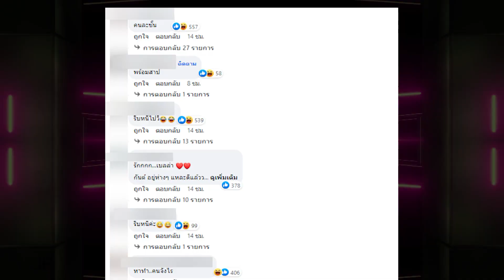สงสาร "กัน นภัทร" หลังเปิดใจ ปลื้มจริงแต่ไม่กล้าจีบ "เบลล่า ราณี" | TOP DARA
จากกรณีที่"กัน นภัทร" ได้ถ่ายรูปคู่สาวเบลล่านั้น แล้วบอกปลื้มมาก ทำให้แฟนคลับต่างเข้ามาแสดงความคิดเห็นกันเป็นจำนวนบ้าง ซึ่งคอมเมนต์ส่วนใหญ่ก็ได้บอกว่า "ให้หนีไป" ล่าสุดเจ้าตัวก็ได้ออกมาเปิดใจถึงประเด็นดังกล่าวแล้ว โดยได้บอกว่า "ยอมรับไม่คาดคิดว่า คนจะไม่เห็นด้วยขนาดนี้ ลั่นไม่กล้าจีบและเกรงใจที่ทำให้เป็นข่าวด้วย"